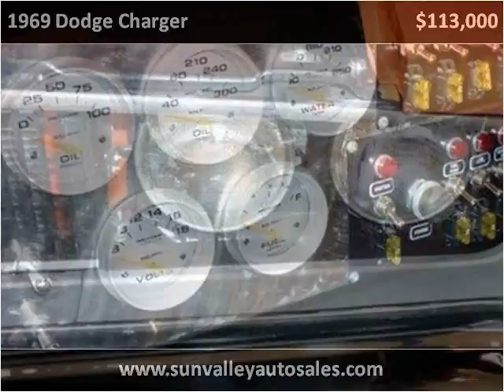1969 Dodge Charger Used Cars Hailey ID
This 1969 Dodge Charger is available from Sun Valley Auto Sales.